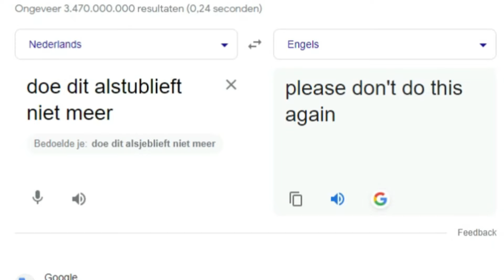Jean Paul Gaultier Le Beau Paradise Review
Bedankt voor het kijken naar mijn nieuwe fragrance review
Voor een samenwerking DM me op Instagram

Deze video is NIET gesponsord door,
de brands die je ziet voorbij komen op de producten die ik in deze video gebruikte

Ik bedank iedereen die deze video heeft gezien

muziek dat in men videos wordt gebruik is gelicenceerd door Artlist.